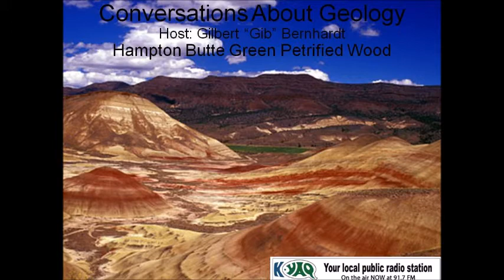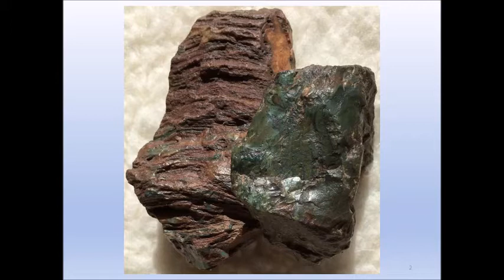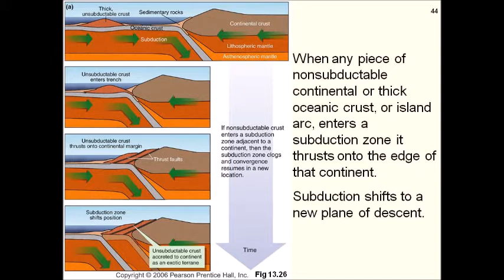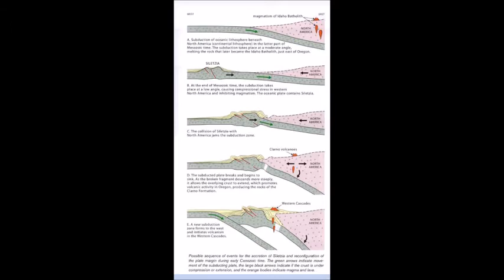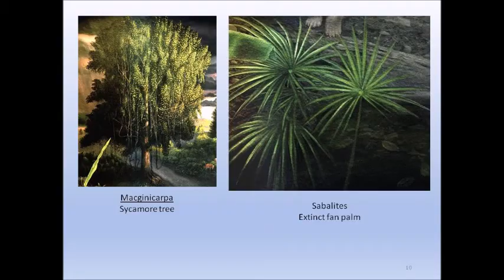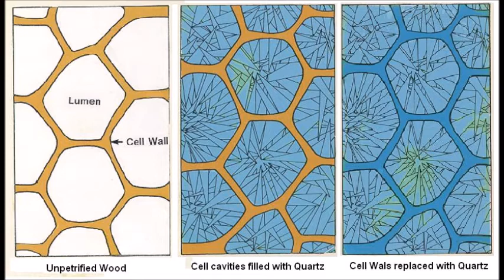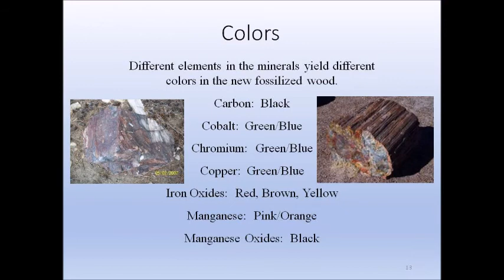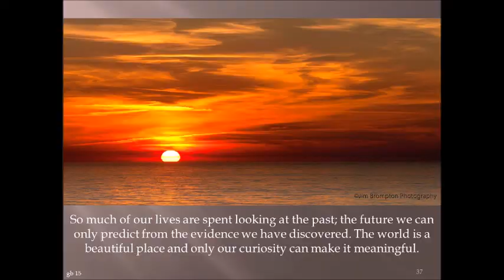Hampton Buttes Green Petrified Wood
Gilbert Bernhardt an Oregon Coast Community College instructor of geology hosts a radio program on KYAQ 91.7 FM entitled Conversations About Geology. The show airs weekly on Friday at 8:40 pm  and on Saturday at 4:00 [m.  Most of the shows  will concentrate on Oregon Geology with some forays into northern California, Nevada, Idaho, and Washington to help explain the history of the topical rocks.